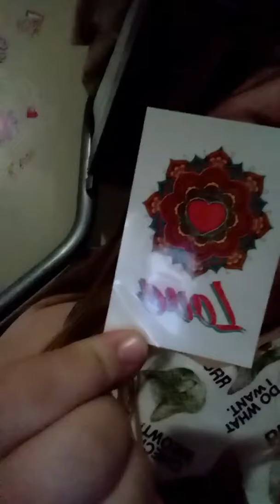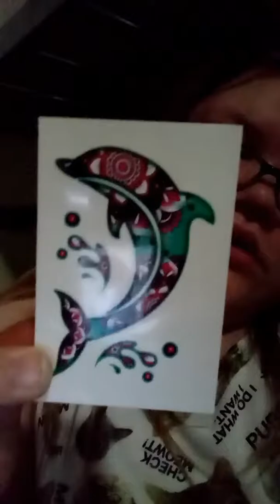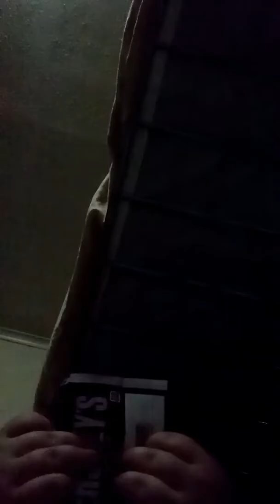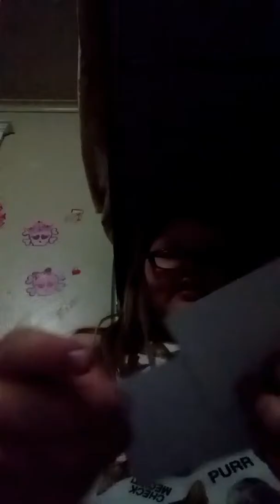CHOCOLATE AND TATTOOS